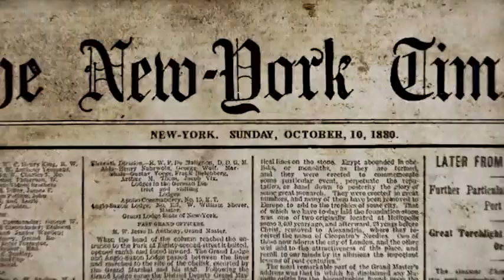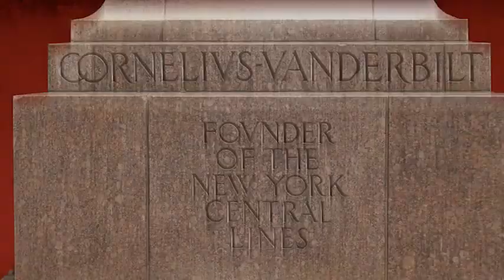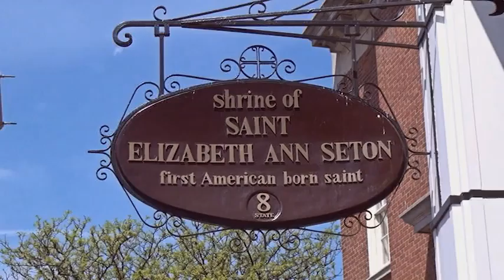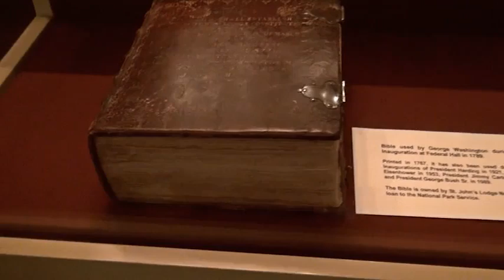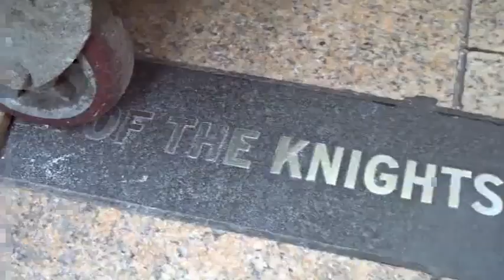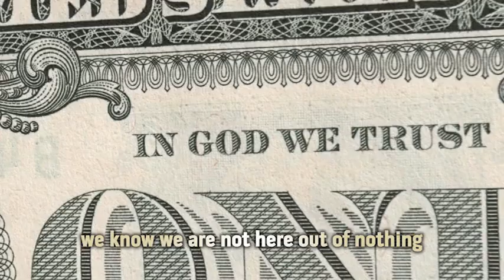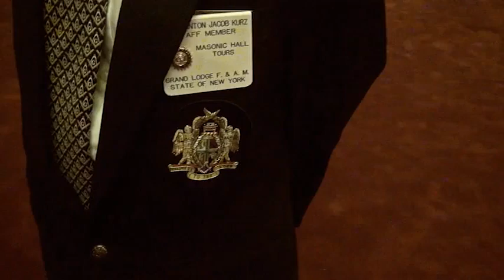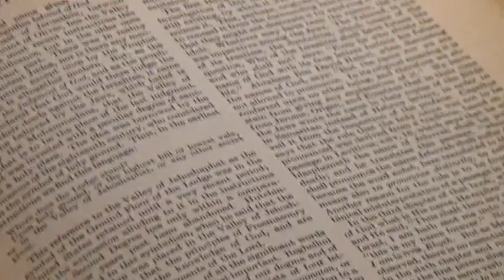Now is The Time - Episode 1: "Thus Far" - BFA International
Get ready to take a journey that will open eyes and ears to what is happening just beneath the surface of American soil and behind the curtains of the sacred and secular power brokers. We call this miniseries “Now Is the Time: Revealing Secrets, Restoring Truth.” WARNING: After watching episode 1 below, you might get hooked!